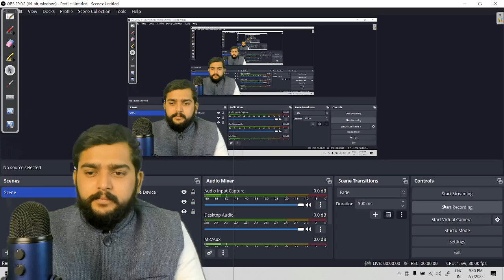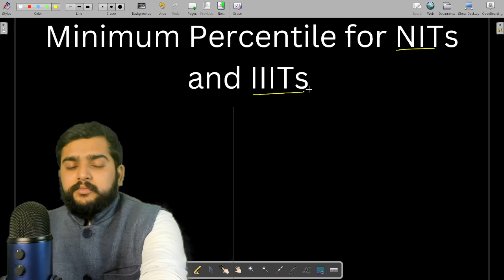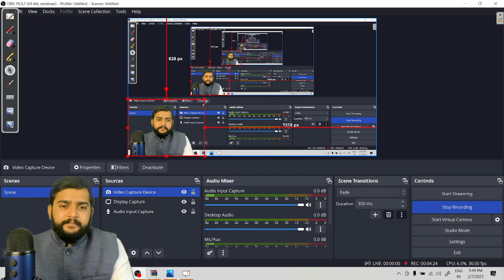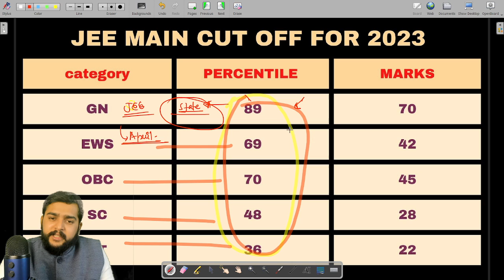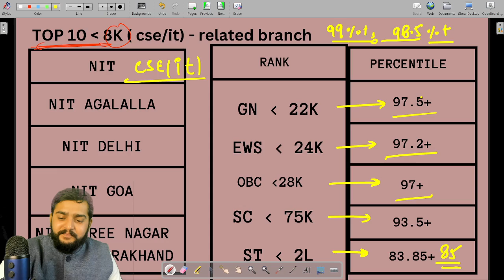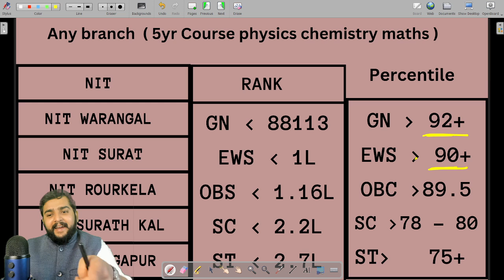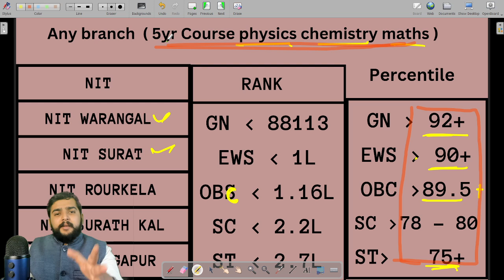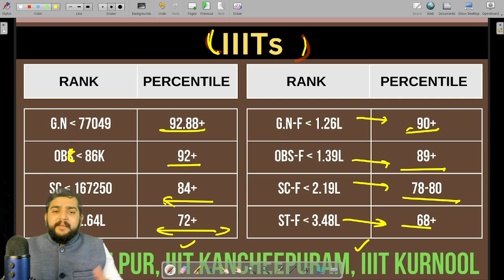Minimum percentile to get any NITs and iiits | Jee main 2023 Cut off | No nit less then 90 %le ??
अगर  इससे कम  percentile  है तो भूल जाओ NIT must look at this
Our Courses

How much minimum percentile in jee mains to get seat in NIT

minimum percentile for nit obc
minimum percentile for nit for st
minimum percentile for nit cse
minimum percentile for nit for general
minimum percentile for nit for sc
how much percentile is required for nit for oc
minimum percentile for nit for obc home state
minimum percentile for nit for general ews category